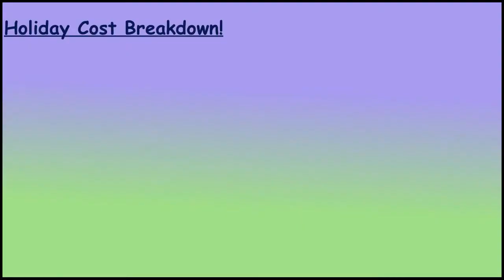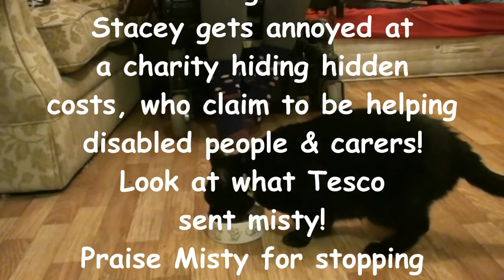📣 Speak up for those who have NO Voice! (26-1-18) 🗯️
John starts the morning with his usual care duty routines of doing Stacey’s morning meds. Stacey gets annoyed with a charity that is meant to provide support and help to disabled people and carers by providing holidays to them to give the carers a break. Only to find out they have hidden fees.
Stacey talks about the importance of speaking up as some people don’t have the ability to speak for themselves. So if we don’t speak out when we find something is wrong, who will speak out for them?
Stacey goes on a mad clean of the bathroom and shares the things she received through the post today.
Stacey tells John about how misty alerted her and her carer to a seizure today to be able to stop the seizure.
Stacey and John explain what they are up to this weekend

Check out The Frey Life YouTube channel they are awesome! And I hope they don’t hate us for mentioning them hehe!

We invite you into our Crazy world!

Please support us and help us spread awareness, by:-

Many disabled people have no physical ability to speak up for themselves and some have no understanding of certain things, when you find something that you know is NOT right and is Wrong it is so important that you speak out about it and complain to those involved to try and put a stop to it. Keeping quiet only allows other disabled people and carers to get hurt.

Misty was never trained to be a seizure alert cat this is a skill he has taught himself from being around Stacey from very young. They are very close to each other. Misty gives Stacey a new sense of life with ability to live a more seizure free life because of his ability to inform her of a seizure coming on. Allowing her to take emergency medications to prevent the seizure.

Service animals are NOT just dogs. Cats can and are just as intelligent and loyal to their owners. You must always remember to praise them for their good work and give them time of to.

Please do ask us questions. You can either ask in the comments below or write to us at home at:-

Please address all mail to Raw Ability Life so we know what it is relating to. Thank you.
Raw Ability Life
60 Pym Court
Cromwell Road
Cambridge
CB! 3FA